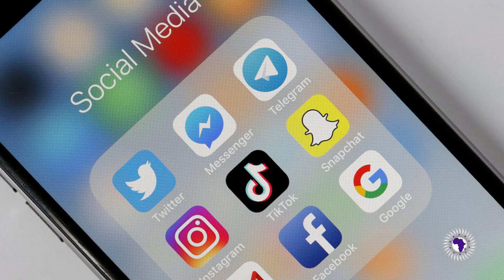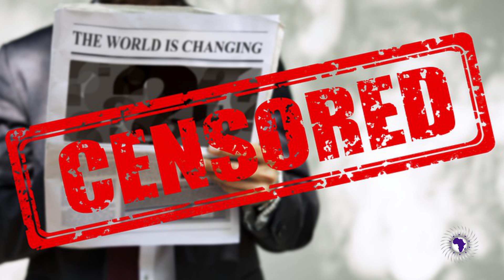Nigerian Government To Regulate Social Media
Wongel Zelalem shares a story where Nigerian officials are proposing a law that will monitor and censor Nigerians on social media. Most Nigerians are not happy about this for apparent reason.

2323 Clear Lake City Blvd.